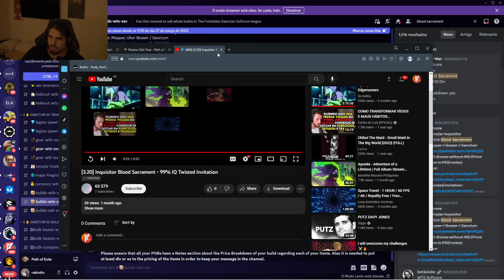[POE CLIPS] BETOAA | RAKIN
Streamer Twitch Channel of this video